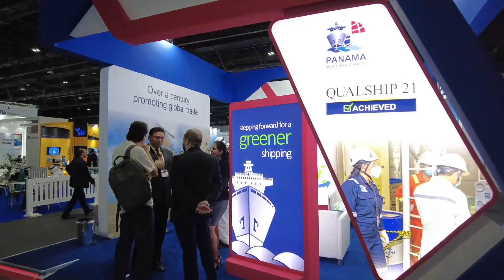Robban Assafina's Participation in Seatrade Middle East 2023